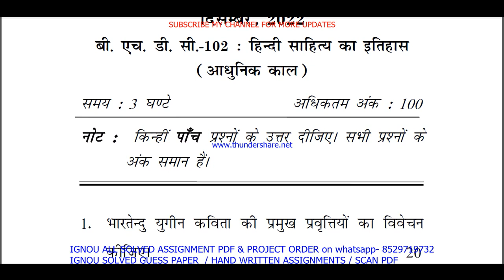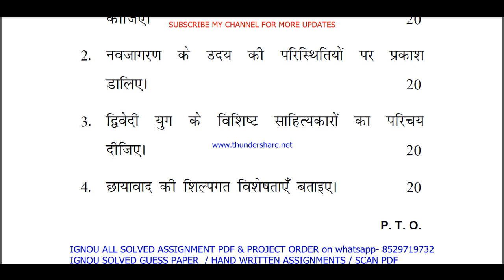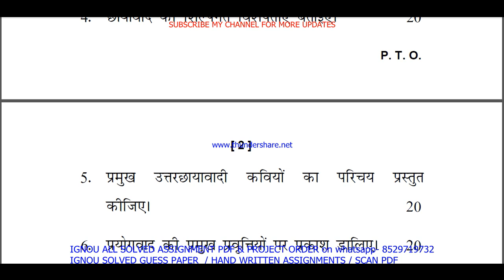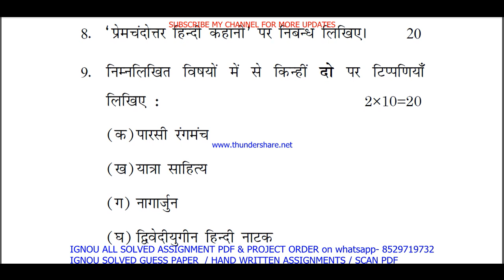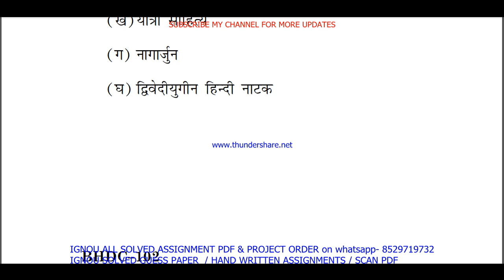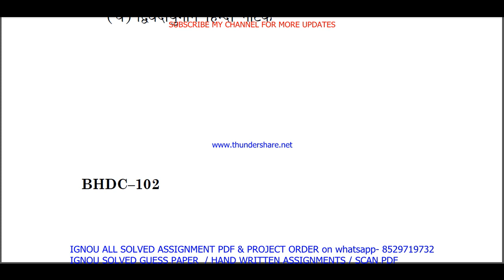bhdc 102 previous year question paper in Hindi / bhdc 102 important questions ans / bhdc 102 old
bhdc 102 previous year question paper in Hindi / bhdc 102 important questions ans / bhdc 102 old paper

Thanks

bhdc 102 study material,
bhdc 102 important questions,
bhdc 102 important questions with answers,
bhdc 102 question paper in Hindi,
bhdc 102 question paper 2023,
bhdc 102 important question,
bhdc 102 suggestion questions,
bhdc 102 question paper pdf download,
bhdc 102 guess paper in Hindi,
bhdc 102 previous year question paper ignou,

ba hindi study material,
ignou ba hindi previous year question paper,
ba hindi important questions,

ignou ba hindi important questions with answers,
ba hindi previous year question paper in Hindi,
ba hindi question paper in Hindi,
ignou ba hindi question paper 2023,
ba hindi important question,
ignou ba hindi suggestion questions,
ba hindi question paper pdf download,
ignou ba hindi guess paper in Hindi,
ignou ba hindi exam notes in Hindi,

bhdc 102 exam notes in Hindi,

ignou bhdc 102 important question,
bhdc 102 guides in Hindi,
bhdc 102 ignou,
bhdc 102 sample paper in Hindi,
bhdc 102 books in Hindi,
bhdc 102 classes in Hindi,
bhdc 102 classes,
bhdc 102 in Hindi,
bhdc 102 full class in Hindi important questions,
bhdc 102 unit 1,
bhdc 102 assignment,
bhdc 102 assignment pdf,
bhdc 102 chapter 1,
bhdc 102 full class,
bhdc 102 class unit in Hindi,
bhdc 102 class unit in Hindi 2023,
bhdc 102 full class in Hindi,
bhdc 102 exam questions with answers,
bhdc 102 exam solved question paper,
bhdc 102,
bhdc 102 question paper,
bhdc 102 class on important questions,
bhdc 102 important questions with solution 2023,
bhdc 102 full classes on important question,